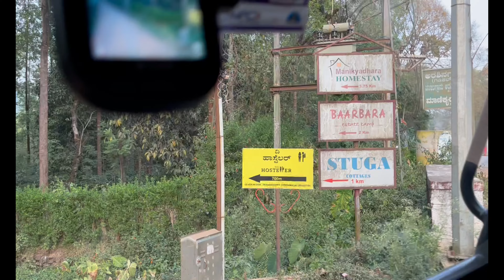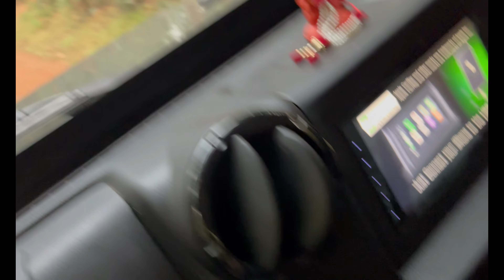Belgaum - Chiklamagur | Roadtrip in Gurkha 4*4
The road to our resort was the highlight of this day! We thoroughly enjoyed doing the offroading, and wait for the next vlog to see the picturesque location that we reached! Enjoyed driving our 4*4 vehicle on highway too!